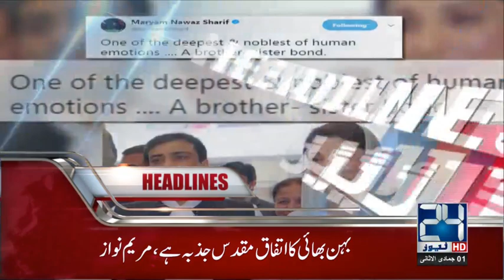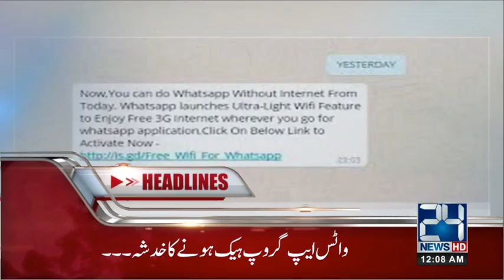News Headlines | 12:00 AM | 18 February 2018 | 24 News HD